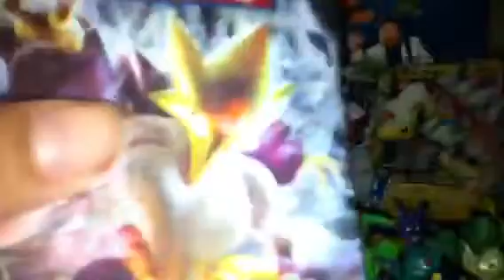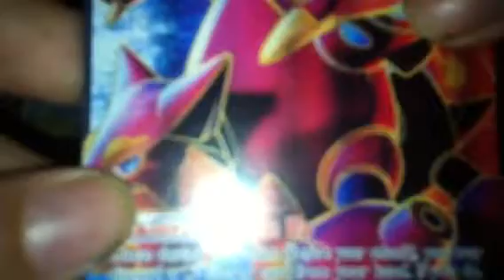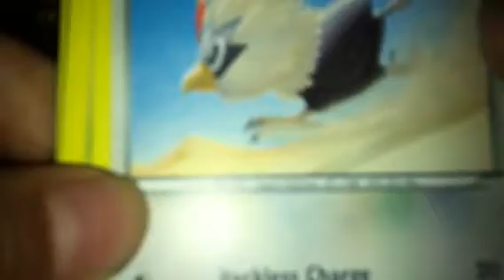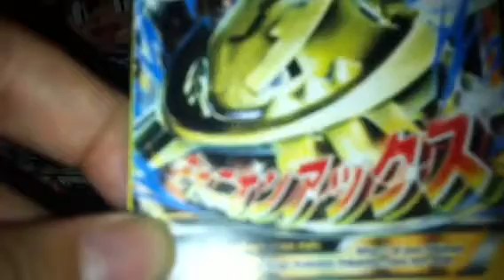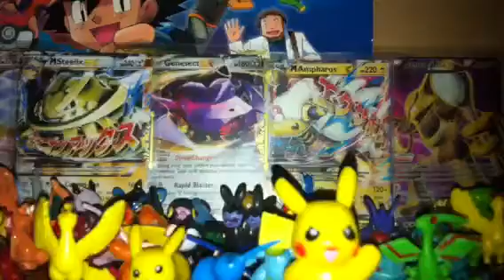The real pokemon card opning amazing